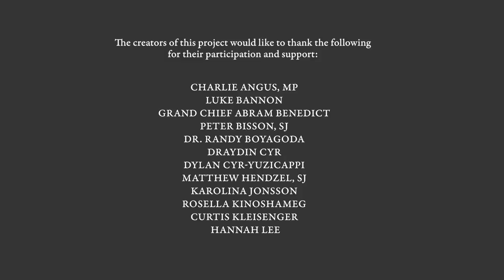Lament for Confederation, Truth Reconciliation and Hope Conference 2016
Hannah Lee, of Marc Garneau Collegiate Institute, reads “Lament for Confederation” by Chief Dan George at the June 22 Truth, Reconciliation and Hope Conference (TRHC), hosted at St. Michael’s College by the Jesuits English Canada Province and Toronto Council Fire Native Cultural Centre.